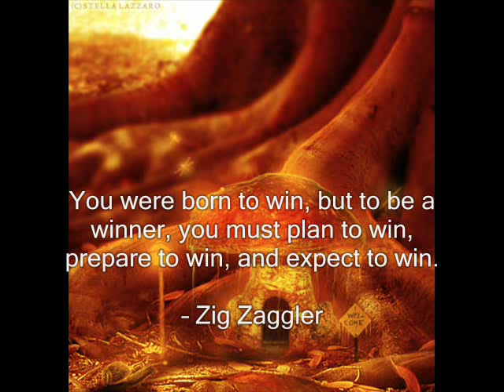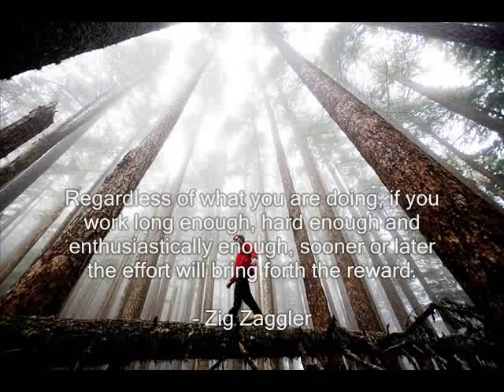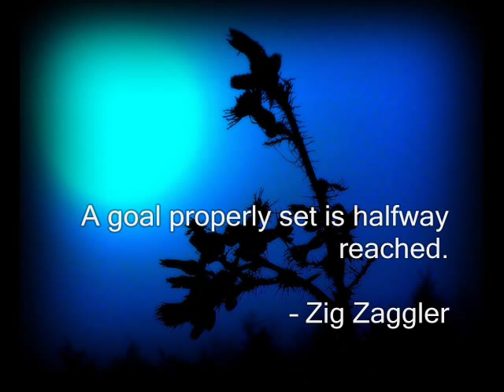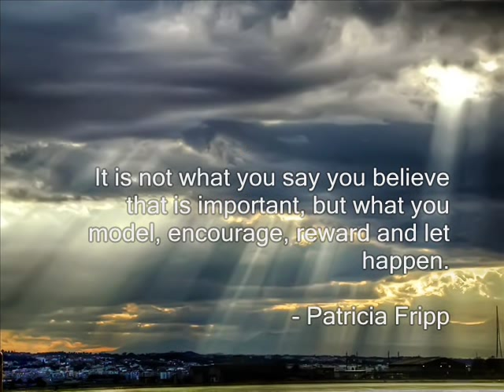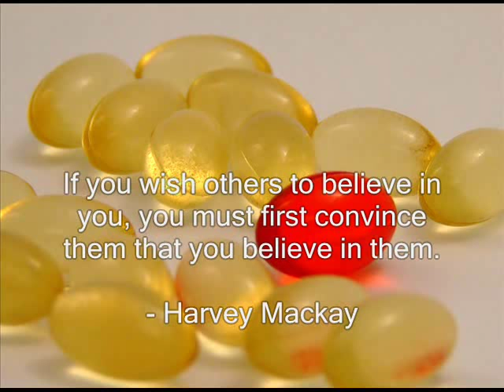Best Quotes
This is a collection of quotes on Determination, Winning, Goals, Success, Values / Principles and Vision.